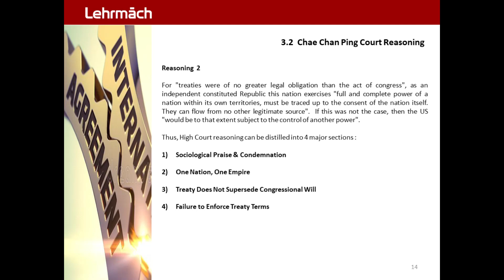Chae Immigration POE 14.0 - Court Reasoning 2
Chae Chan Ping 1889 Case  :  Immigration . Port of Entry . Rule of Law

Chae Chan Ping v. United States | 1889 . Constitutional . Immigration . Plenary Power . Judicial Cognizance